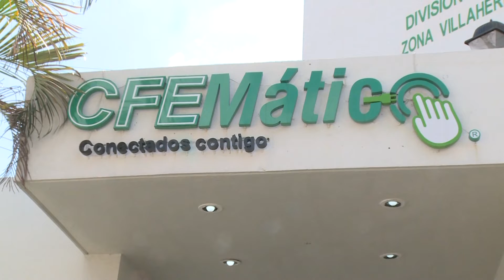No hay despidos en la refinería "Olmeca": CMMC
NoticiasTVT🟣 Descarta el gobernador Carlos Merino despidos masivos en la refinería 'Olmeca'; a quienes se les venció el contrato, serán reubicados en 'Tren Maya' y Corredor Interoceánico, como comprometió el Presidente, asegura.